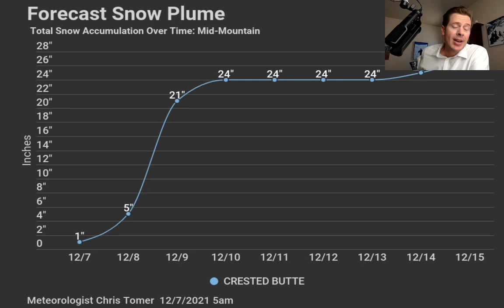Mountain Weather update 12/7, Meteorologist Chris Tomer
Snow trends through this weekend and next week.